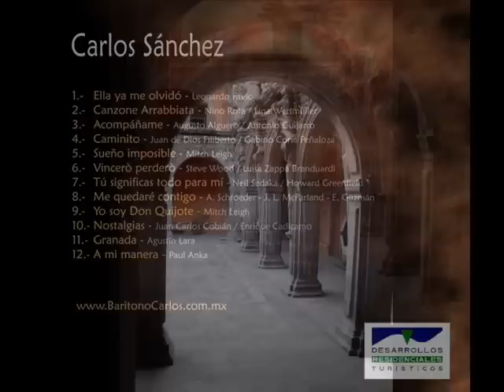Canzone Arrabbiata de Nino Rota - Barítono Carlos Sánchez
Canzone Arrabbiata de Nino Rota y Lina Wermüller interpretada por Carlos Sánchez en su disco Recordare